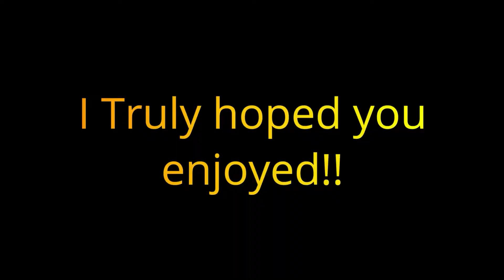Fortnite Zone Wars 1v1 but in 4k🔥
Follow My Personal beatmakers Instagram💖

I Hope You Enjoyed This144 fps Hp Omen 15 Gaming Laptop 🔥//Fortnite Arena Highlights\\ Dominating Pc players on 70 Ping🤯

My Laptop:
HP Omen 15 with 144 fps💪
Specs: